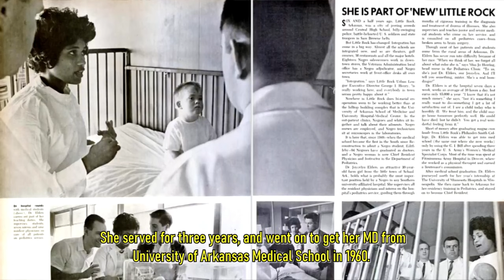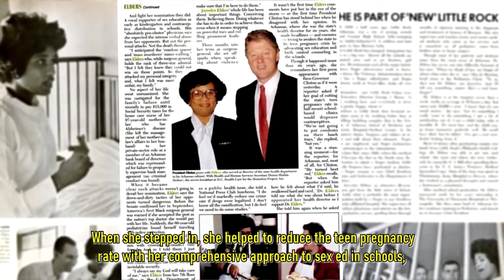The Importance of Dr. Joycelyn Elders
Bill Clinton fired this queen for speaking the truth. Who was Dr. Joycelyn Elders, the first black surgeon general? And why did republicans call her "the condom queen"?